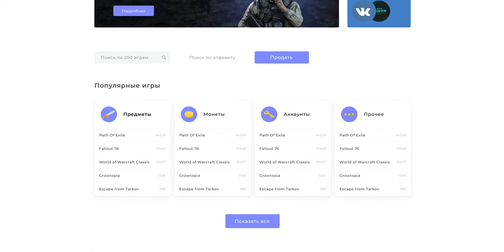Web design UX/UI биржа игровых ценностей